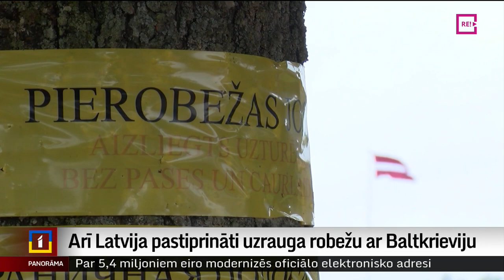Arī Latvija pastiprināti uzrauga robežu ar Baltkrieviju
Krievijas algotņu grupējuma “Vagner” iespējamā atrašanās Baltkrievijā rada daudzus jautājumus un liek arī Latvijai pastiprināti uzmanīt situāciju uz robežas. Tā intervijā “Panorāmai” saka Valsts prezidents un Nacionālās drošības padomes vadītājs Egils Levits. Iepriekš par paaugstinātu trauksmi un papildspēku norīkošanu robežas kontrolē ziņoja Lietuvas un Polijas amatpersonas. Kādi ir iespējamie riski, skaidroja Ella Semjonova.